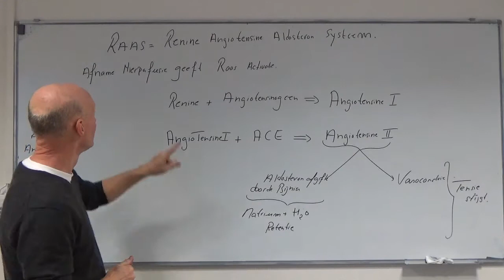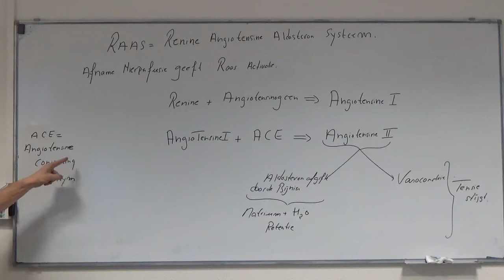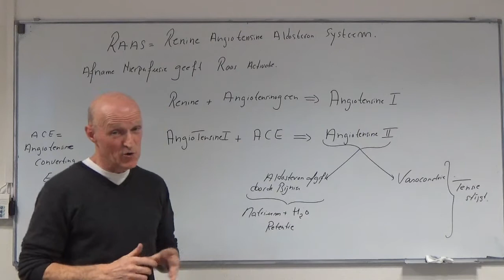Uitleg werking van het RAAS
In deze video geef ik een eenvoudige uitleg over de werking van het RAAS